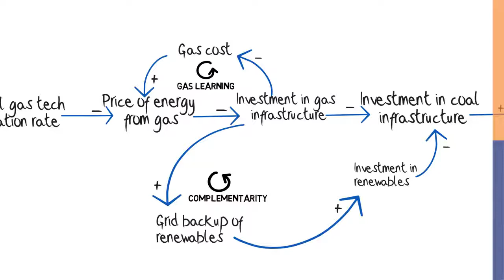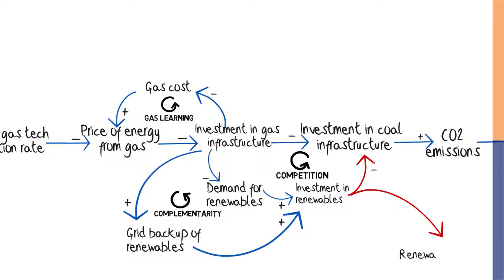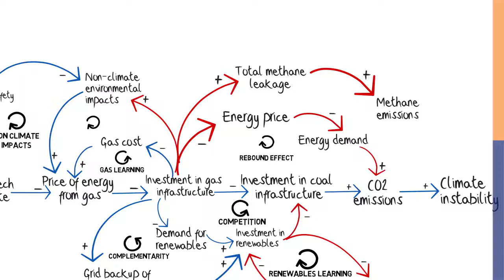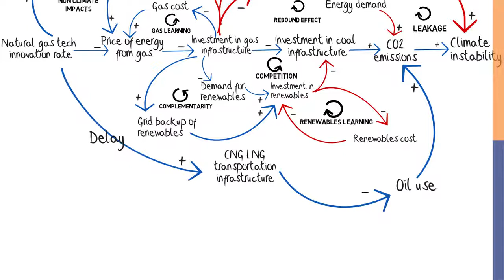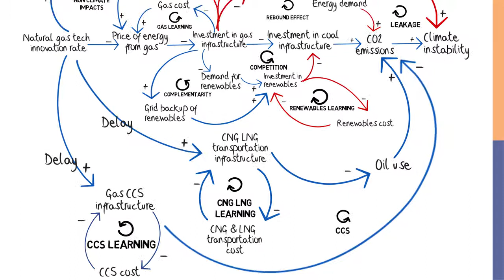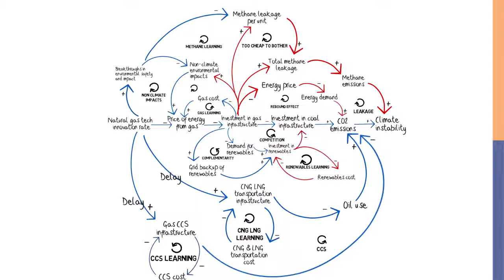Sistemas de Visión del Gas Natural y el Clima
Subtitulado al español del video original de Systems View of Natural Gas and Climate - The Climate Leader